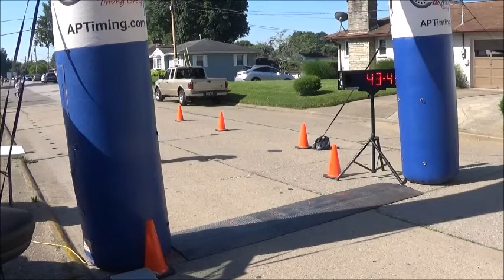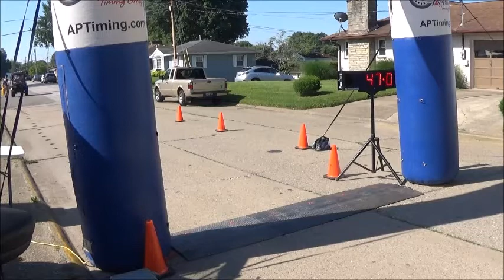2022 Sharknado 5K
May 30th, 2022 - Nitro, WV
Congrats to the overall winner of this race:

SHARKNADO 5K - Lincoln Haynes with a time of 17:54.9!